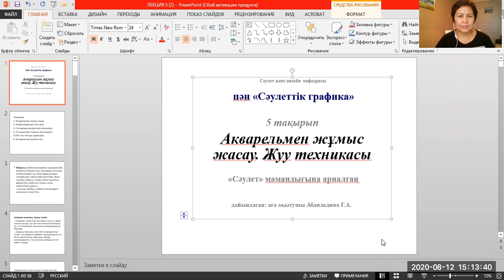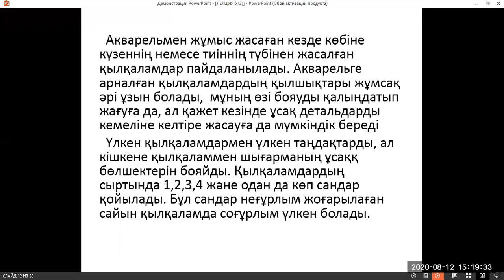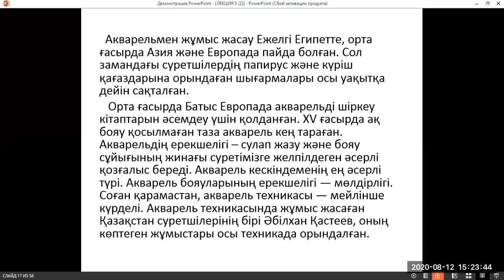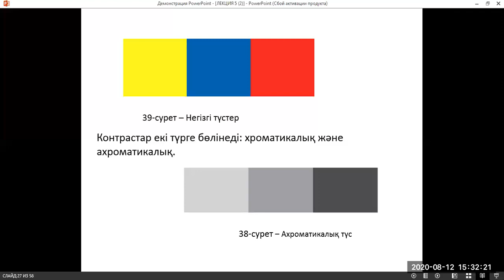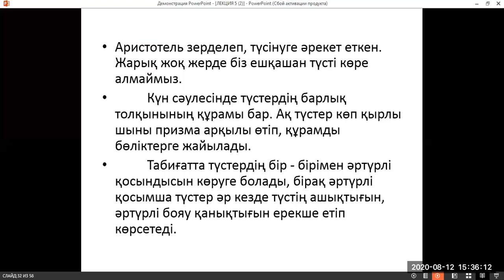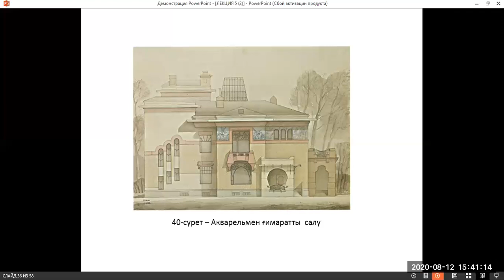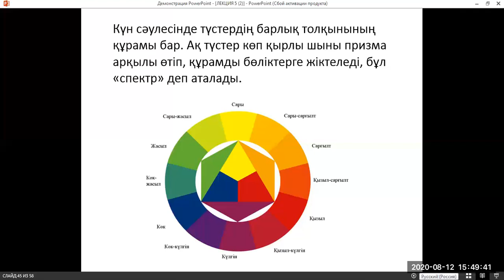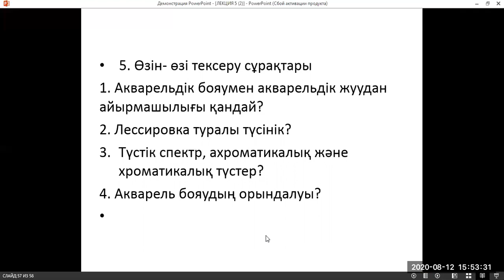Сәул. графика Акварельмен жүмыс.Жуу техникасы_ дәріс 5